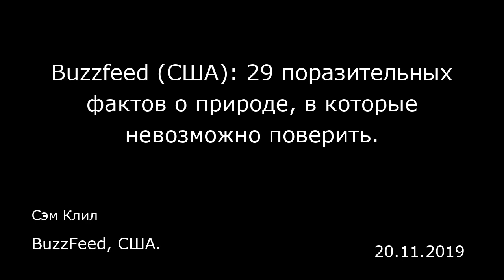Buzzfeed (США): 29 поразительных фактов о природе, в которые невозможно поверить. BuzzFeed, США.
Buzzfeed (США): 29 поразительных фактов о природе, в которые невозможно поверить.
BuzzFeed, США.
Сэм Клил
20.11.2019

Семисерийный документальный проект Би-би-си, который ведет Дэвид Аттенборо (David Attenborough) повествует об удивительно разнообразной природе всех семи континентов ( так в тексте — прим. редакции ИноСМИ ), каждому из которых посвящено по серии. Пока вышли Антарктида, Азия, Южная Америка и Австралия.  По-настоящему КРУТАЯ вещь!  Это сногсшибательное зрелище, восхитительная музыка Ханса Циммера (Hans Zimmer) (поет Сиа!) и уникальные комментарии Аттенборо, который рассказывает массу интересного. Вот лишь некоторые из тех невероятных вещей, которые я узнал благодаря четырем первым сериям. 1. Люди впервые увидели Антарктиду всего 200 лет назад.   2. 98% Антарктиды покрыто льдом, на котором невозможно жить.  Самое южное млекопитающее в мире — это тюлень Уэдделла, который обитает в основном в воде, где теплее, чем на льду.   3. Субантарктические пингвины — самые быстрые пингвины в мире. Они плавают со скоростью до 35 километров в час.   4. Альбатросы не умеют узнавать своих птенцов по виду, звуку или запаху, — они узнают их только в гнезде.  Популяции альбатросов на острове Берд грозит вымирание из-за меняющегося климата. Жестокие штормы выбрасывают птенцов из гнезда, и те замерзают до смерти на земле. К несчастью, так как родители не узнают их вне гнезда, они не помогают им, и птенцы, чтобы выжить, вынуждены самостоятельно карабкаться обратно, что не всегда возможно.   5. Некоторые актинии — гермафродиты, способные к самооплодотворению!  Они начинают жизнь как женские особи, а по...